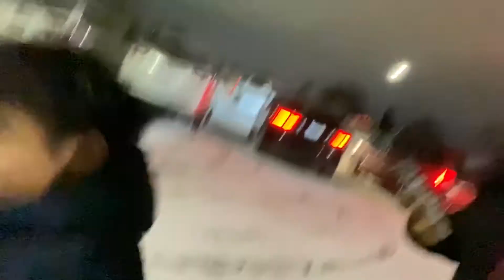Eagle crest academy concert 5th grader